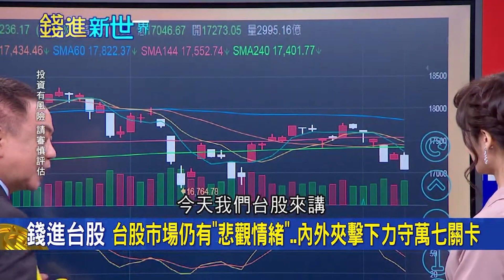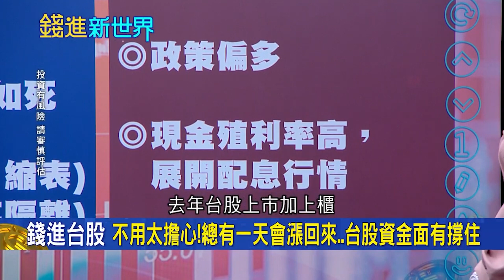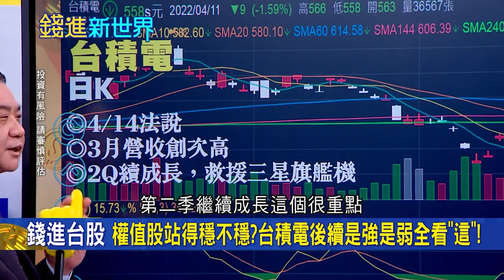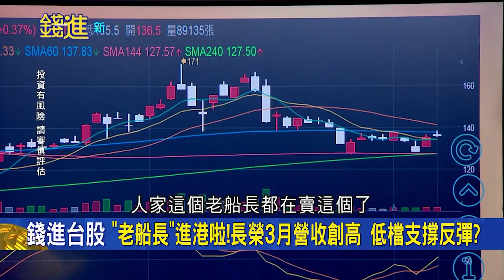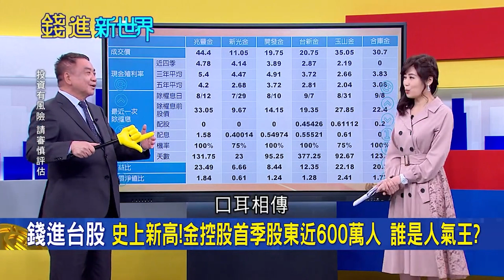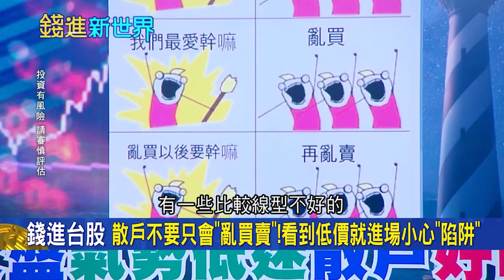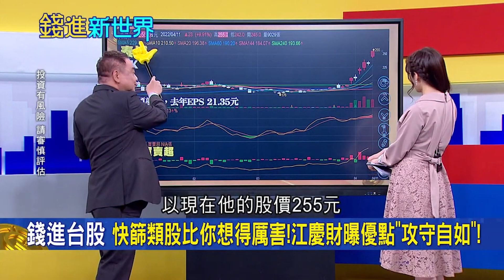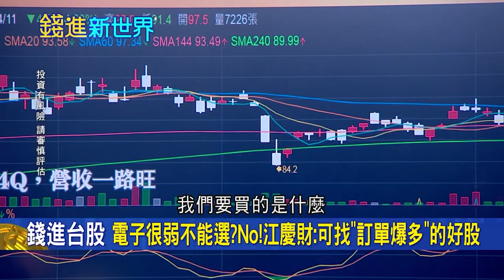三立iNEWS《錢進新世界》恐慌殺盤找希望 照世明燈帶你選 江慶財分析師 精彩片段 20220411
面臨全球股市偏空ING
我對大盤未來走勢的看法
以及金融貨櫃的最新追蹤

另外老師傅更在節目裡
推薦了幾檔多頭明燈股

不想錯過精選飆股資訊
請搜尋LINE: @good101
記得點擊+1，才不會漏掉任何最新訊息喔

想加入江慶財團隊，或是有其他持股問題